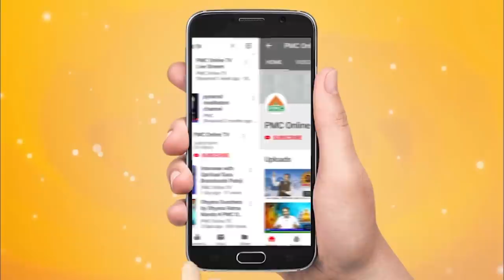Improve Immune system with this Ayurvedic chyawanprash by Dr. Ravi Varma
Chyawanprash  is an Ayurvedic health supplement which is made up of a super-concentrated blend of nutrient-rich herbs and minerals. It is meant to restore drained reserves of life force (ojas) and to preserve strength, stamina, and vitality, while stalling the course of aging